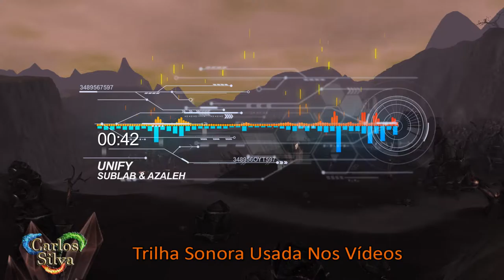Sublab & Azaleh - Unify [Música Creative Commons]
Musica com direitos autorais livre para usar nos vídeos